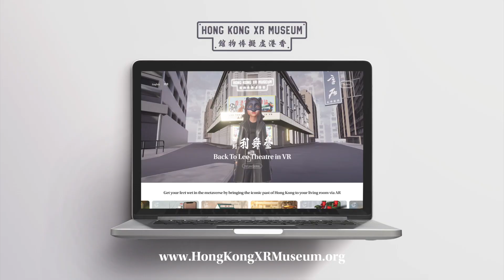HKXR Museum X HKOS Short Video_ Preserve Yesterday - Back to Lee Theatre VR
Preserve Yesterday - Back to Lee Theatre VR

Premiered at the first Hong Kong On Screen Film Festival on April 28th, we are honored to have invited Hong Kong film history expert, Po Fung, to participate in the production. Through sound and text, the VR experience of Lee Theatre is a self-guided tour that discusses Hong Kong film history. If you want to listen to stories that mainstream society does not usually talk about and unravel online myths.  Buy your tickets today!

Rumor has it that the first film in Hong Kong was related to a roasted duck. What is the real reason for the birth of Hong Kong's film industry? Also, what is a “Tor Dei Wei (local seats)” and what is a "long tou ting zai" (“Dragon head and little boat”)? Buy a ticket now.  Travel back to Lee Theatre to listen to the historic stories of Hong Kong film history.

Note: This project will premiere on April 28th and will be a long-term program. You only need to pay for one ticket to have unlimited access to this VR exhibition and listen to monthly content updates~

留住昨天 - 回到利舞臺VR

本項目將會喺4月28號 Hong Kong On Screen 嘅第一屆電影節揭幕。 我哋非常榮幸請來香港電影史研究專家蒲鋒參與製作。透過聲音及文字喺VR重現嘅利舞臺同你論盡主流社會唔會講嘅香港電影史兼解開網上迷思.

相傳香港嘅第一套電影係同一隻燒鴨有關? 佢同香港影業誕生嘅真正原因又有咩關係？ 仲有, 咩係陀地位? 咩係龍頭艇仔? 依家就買定飛, 等聽故仔啦～

留意: 呢個項目會喺4月28號揭幕，並會係一個長期節目，你只需要俾一張飛嘅價錢就可以無限次自由進出呢一個VR展覽, 聽每個月update嘅內容